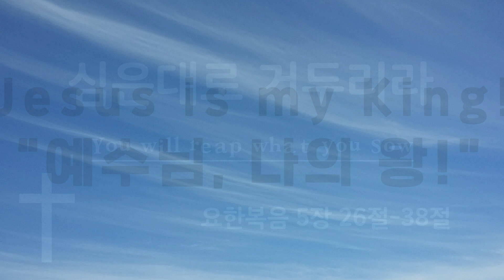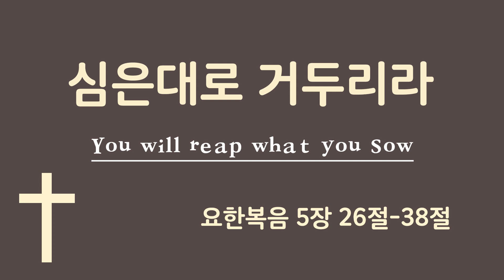요한복음 | 심은대로 거두리라 | Jesus is my King! | 예수님 나의 왕!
심은대로 거두리라